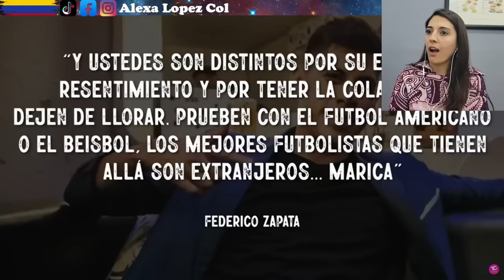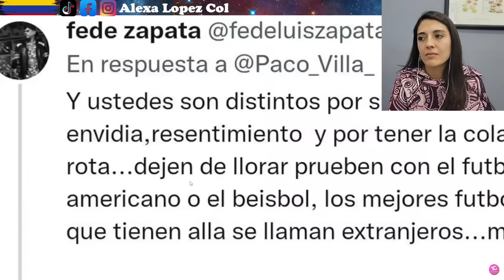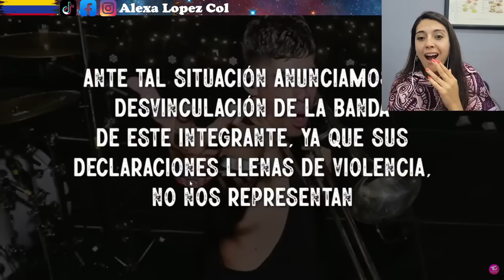ESTE ARGENTINO SE ARREPIENTE DE INSULTAR A MEXICO Y SUFRE LAS CONSECUENCIAS - JAMAS SE IMAGINO ESTO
TODO por INSULTAR a MÉXICO ARGENTINO CAE por INSULTAR A MÉXICO ¿BUEN CASTIGO o EXAGERACIÓN?
Los tiempos cambiaron, Compañía gringa se burla del gobierno Mexicano y sus planes se vienen abajo.
Creditos: TuCOSMOPOLIS